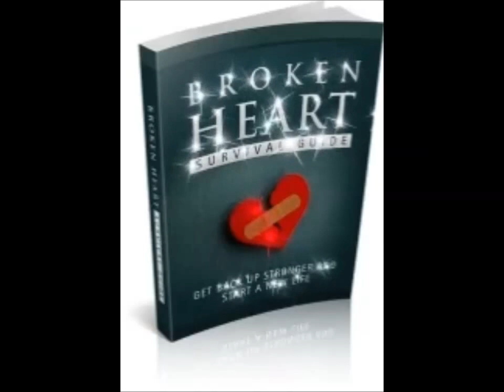Dating and Relationship ebookscovers glitter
Glitter effects on book covers, or any other images to add the special effects.